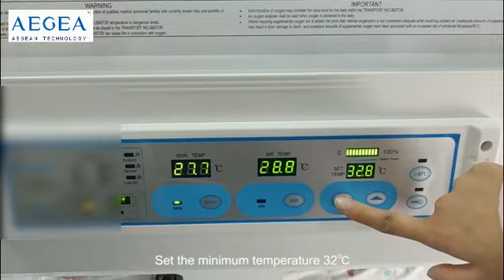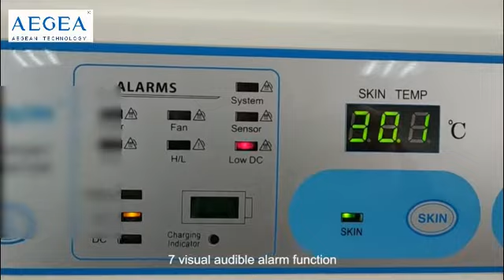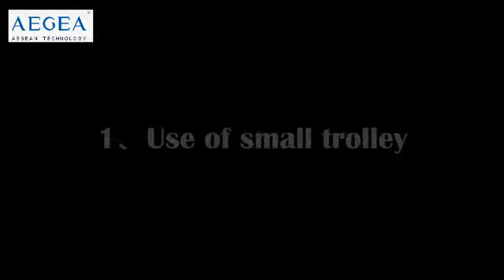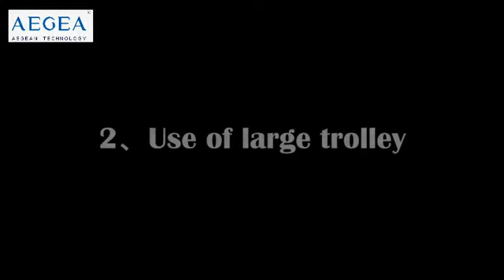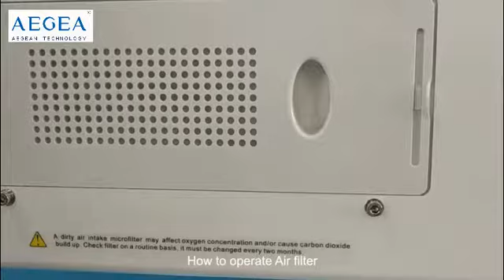Medical Moveable Infant Incubator Used In Ambulance AG-011A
Medical Moveable Infant Incubator Used In Ambulance
Good Choice for Ambulance
Give a safe environment for babies
Help these babies survive outside of the womb
Microprocessor-based servo controlled temperature system
Air mode and baby skin mode
Aegean Technology supplies hospital project solutions in China.
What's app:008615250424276